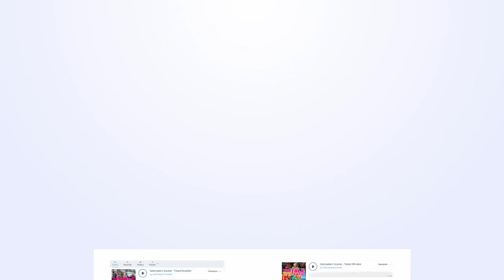Escalatieoverzicht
Voor alle Escalaties is een handout beschikbaar met een Escalatie overzicht